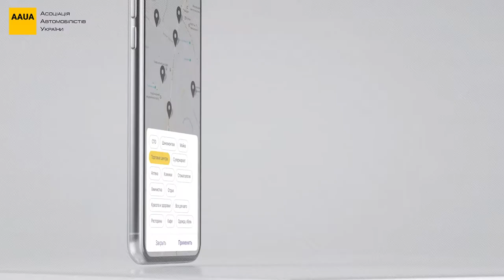Brand stomp video for association of car owners of Ukraine